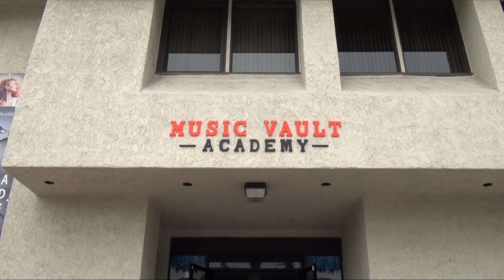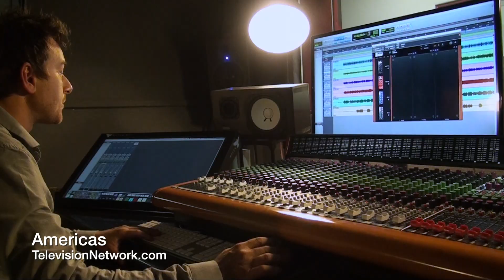Music Vault Academy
America's Best List presents Music Vault Academy on America's Television Network.